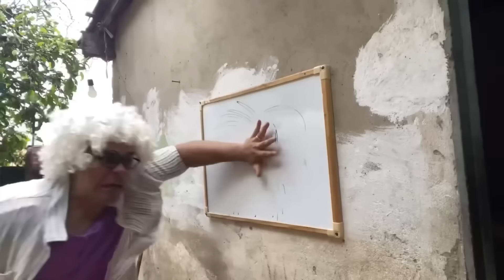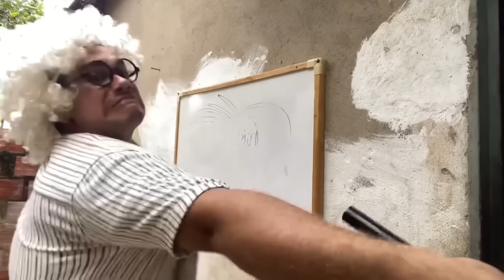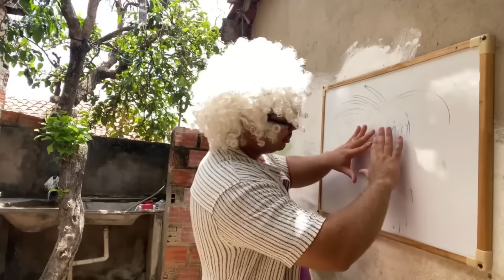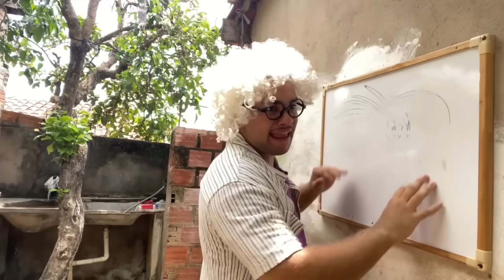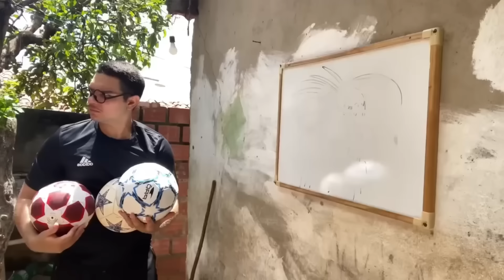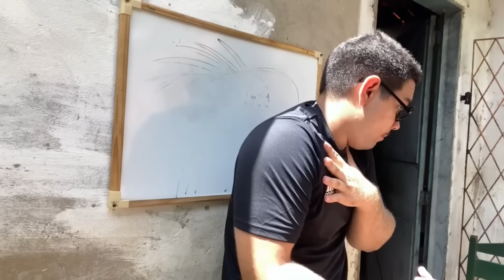A PIOR PROFESSORA VS O MELHOR PROFESSOR E PIOR ALUNO